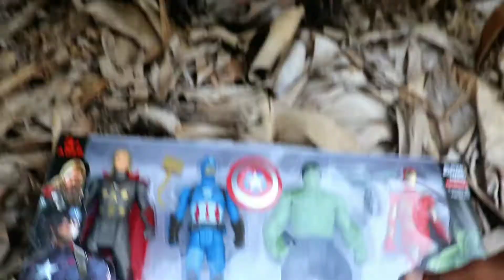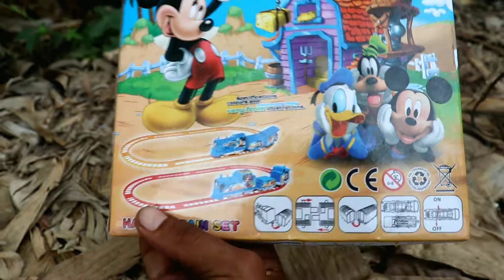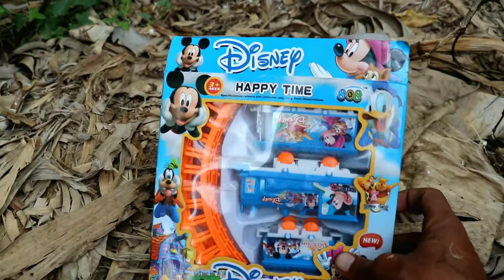Looking for Toy Trucks, Sand Trucks, Molen Trucks, Dump Trucks, Excavators, Tow Cars, Bulldozers